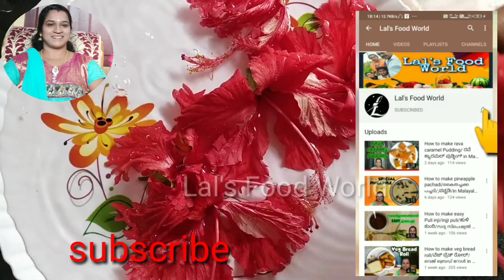How to make Hibiscus Tea/juice/ഉത്തമ ആരോഗ്യത്തിന് വേണ്ടി ചെമ്പരത്തി പൂ കഷായം/Lal's food world/#49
IHello Friends,
Hope all doing good...
Do try the recipe. Share your experiences in the comment box. Thank you for all your love and support.
Ingredients

Hibiscus flower-8
water -2 glass
ginger -20gm chopped
cloves -3
lemon juice-1 tbsp
honey-2tsp
cinnamon stick-1small piece